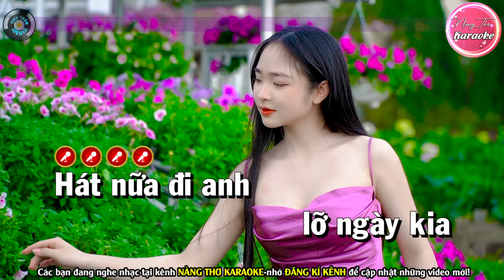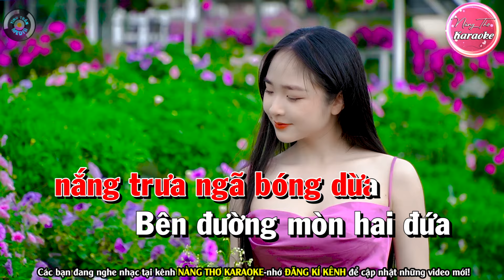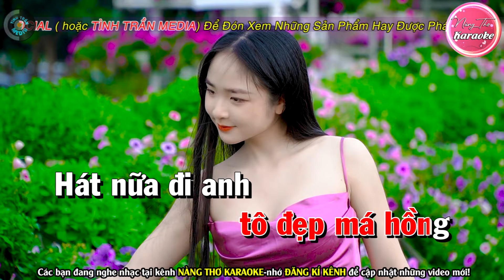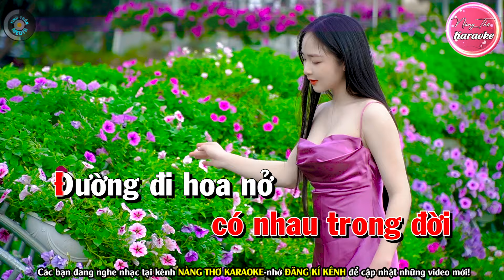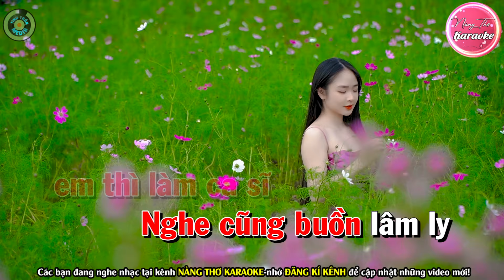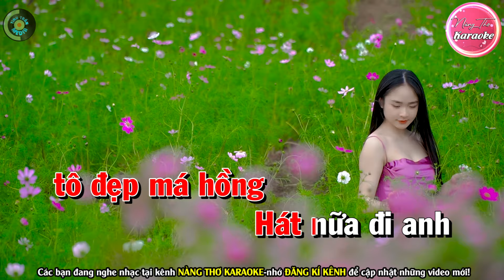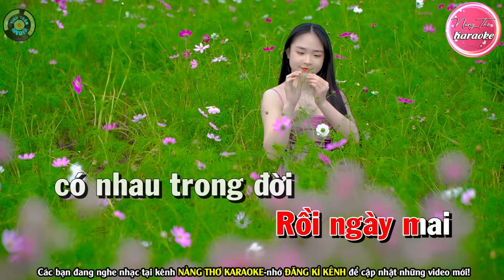HÁT NỮA ĐI ANH Karaoke Tone Nữ | Nàng Thơ Karaoke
► Đây là kênh chính thức của NÀNG THƠ KARAOKE - Thuộc Hệ Thống Team TÌNH TRẦN MEDIA